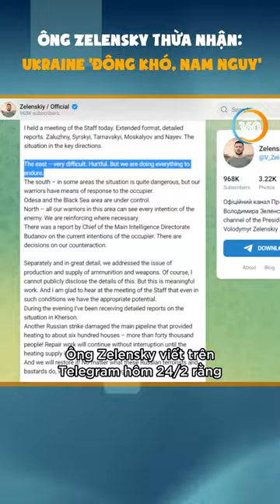Tin quốc tế 25/2: Ông Zelensky thừa nhận Ukraine ‘đông khó, nam nguy’ | Tin360 News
Các kênh chính thức của Tin360 News
Nội dung: Thời sự thế giới 24/2, nga ukraine mới nhất, Tin tức 24h mới, tin tức thời sự, tin thế giới, bình luận quân sự toàn cảnh quốc tế, câu chuyện thế giới: Ông Zelensky thừa nhận Ukraine ‘đông khó, nam nguy’